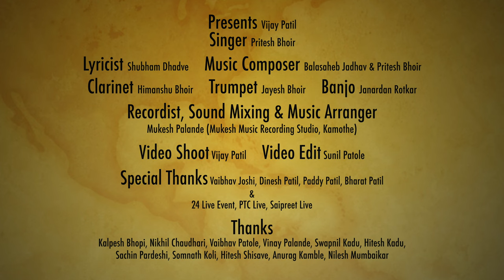"Dadus Ek Shot Once More" a new cricket song by Pritesh Bhoir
Presents:- Vijay Patil

Singer:- Pritesh Bhoir

Lyricist:- Shubham Dhadve

Music Composer:- Balasaheb Jadhav & Pritesh Bhoir

Clarinet:- Himanshu Bhoir

Trumpet:- Jayesh Bhoir

Banjo:- Janardan Rotkar

Recordist, Sound Mixing & Music Arranger:- Mukesh Palande
(Mukesh Music Recording Studio, Kamothe)

Video Shoot:- Vijay Patil

Video Edit:- Sunil Patole

Special Thanks:- Vaibhav Joshi, Dinesh Patil, Paddy Patil, Bharat Patil
24 Live Event, PTC Live, Saipreet Live

Thanks:- Kalpesh Bhopi, Nikhil Chaudhari, Vaibhav Patole, Vinay Palande, Swapnil Kadu, Hitesh Kadu, Sachin Pardeshi, Somnath Koli, Hitesh Shisave, Anurag Kamble, Nilesh Mumbaikar